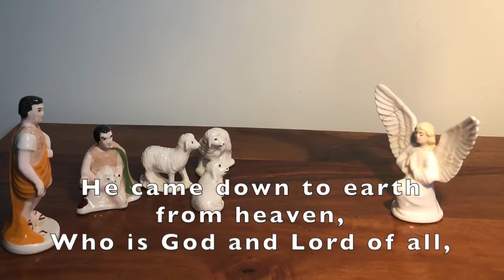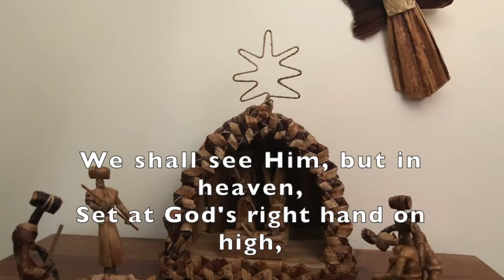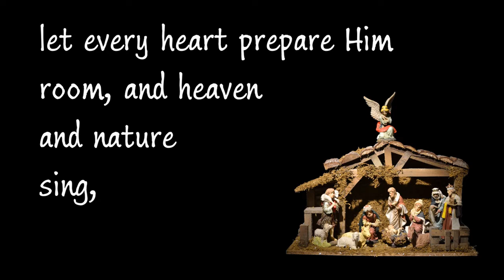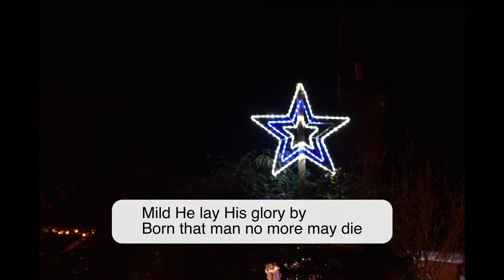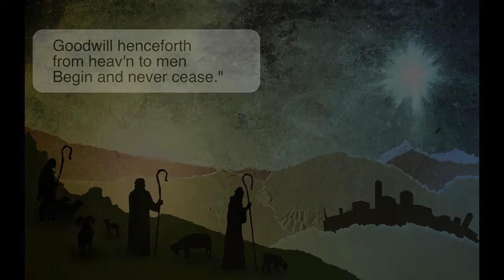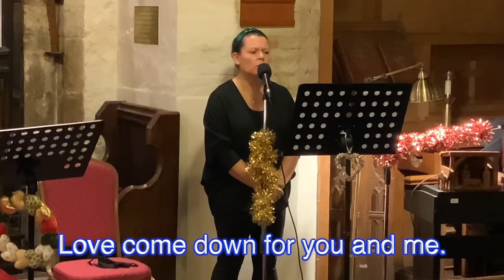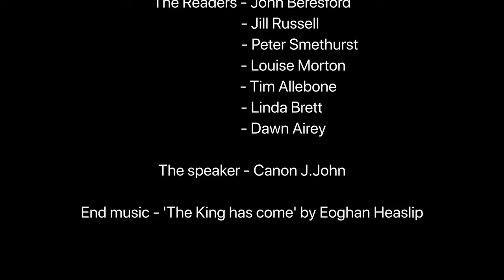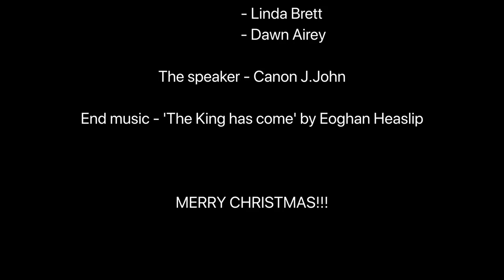Online Carol service 2020